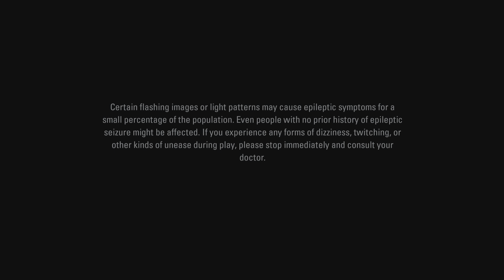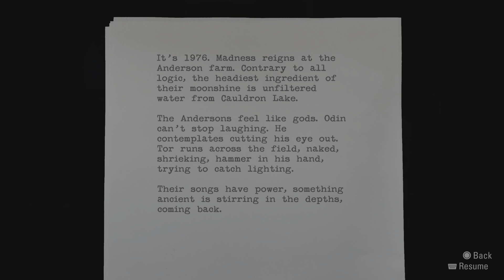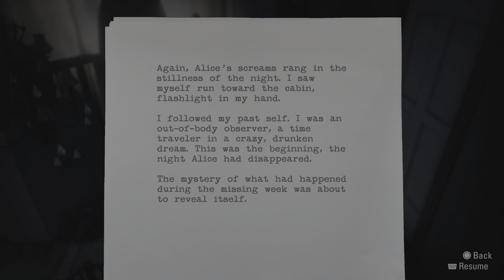Alan Wake Part 11 - Rockstar Concert!